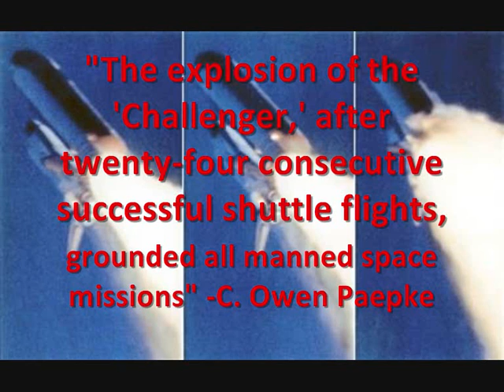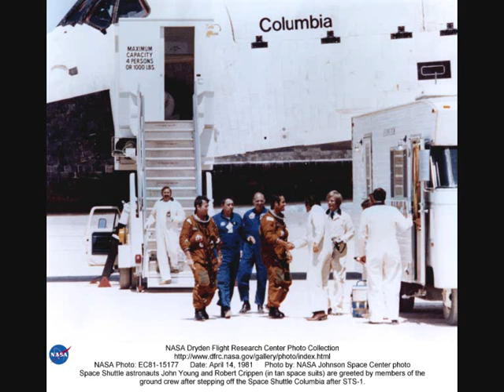American Astronomy in the 1980s-Isabella Shaulis